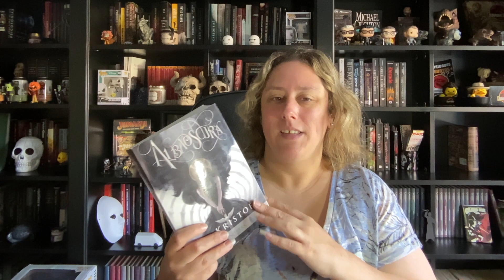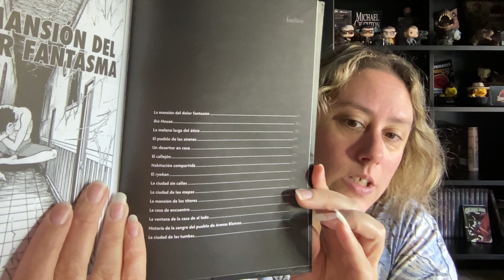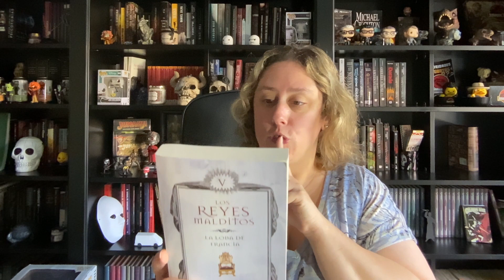Wrap Up Junio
Ábreme para mas información

Direccion postal:

Mon Esteban
Apartado de correos 84
33600 Mieres (Asturias)
España